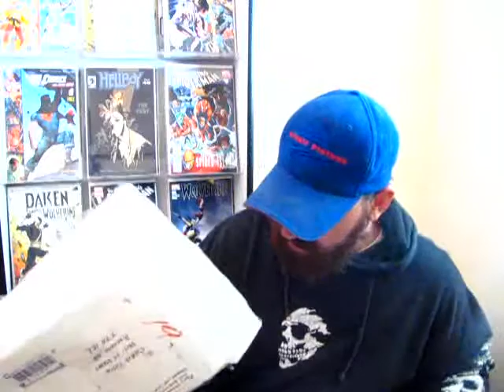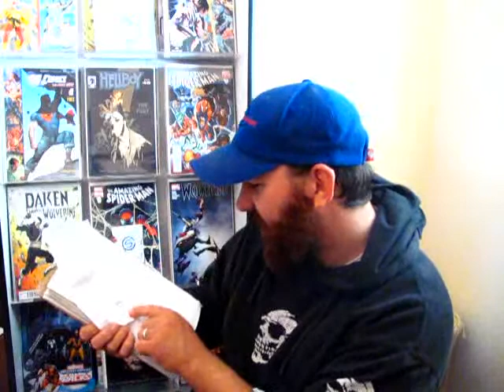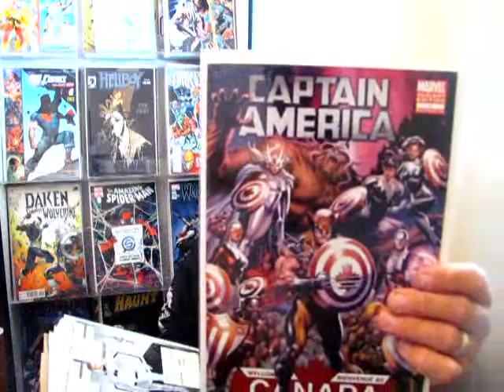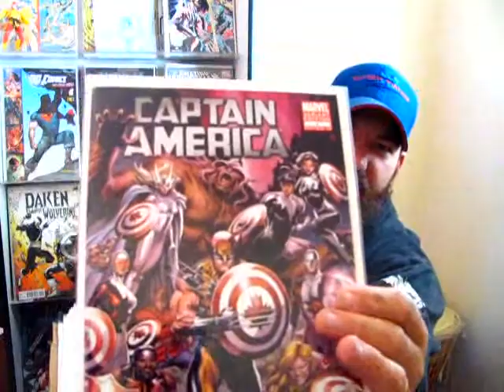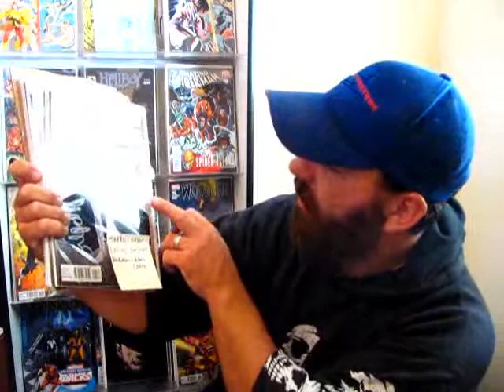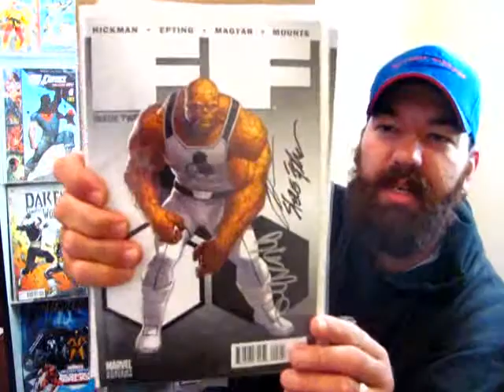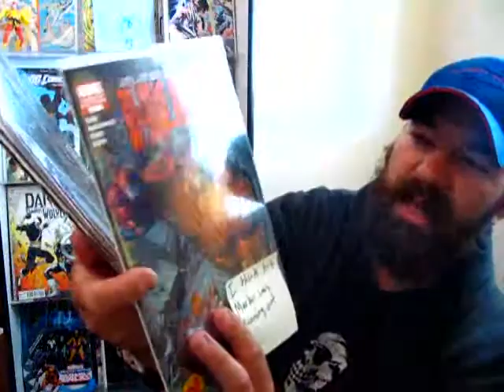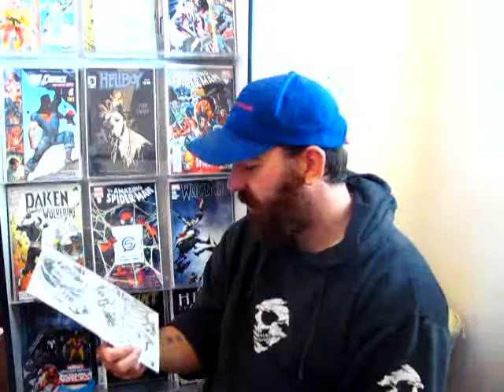THANKS PAULY !! + HAPPY B-DAY LOGAN !!